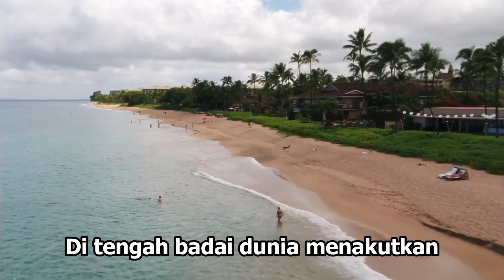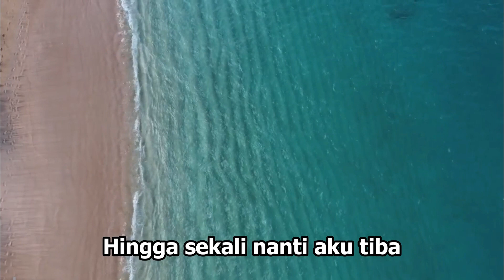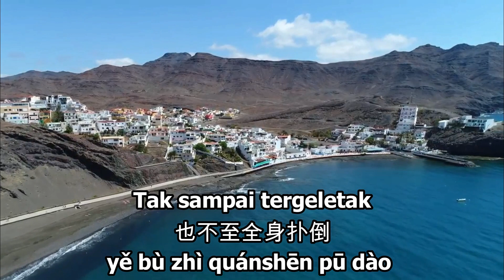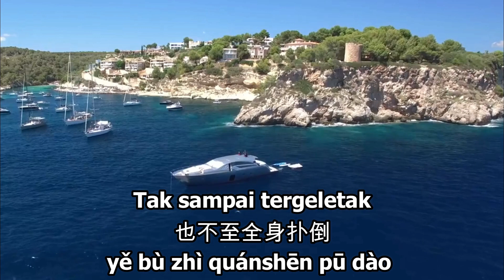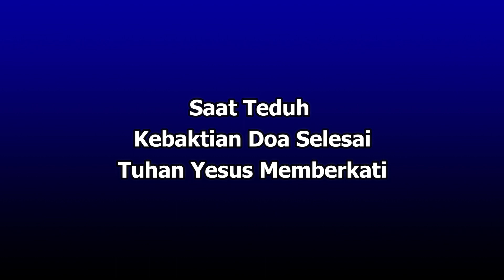Kebaktian Doa Malam GKY Surabaya 24 Februari 2021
Kebaktian Doa online GKY Surabaya 24 Februari 2021
"Abraham yang Terpanggil"
Kejadian 12 : 1-3
oleh Pdt Johannes